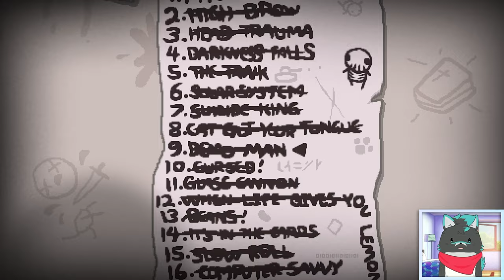Bethany Ist Eine Katastrophe! 😭 Neuer Charakter「The Binding of Isaac Repentance」 deutsch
Heute probiere ich meine neueste Freischaltung Bethany an in The Binding of Isaac Repentance

The Binding of Isaac Repentance Gameplay und Commentary auf Deutsch von Dissidius

The Binding of Isaac: Repentance ist die definitive Version von Binding of Isaac mit sämtlichen Inhalten aus Rebirth, Afterbirth und Afterbirth+ sowie jeder Menge neuer Funktionen und neuem Gameplay. Die ultimative Edition des genrebestimmenden Roguelike!